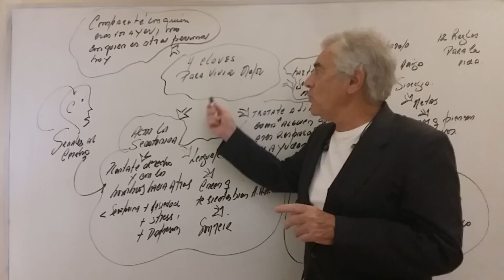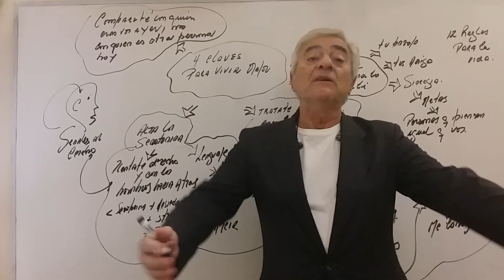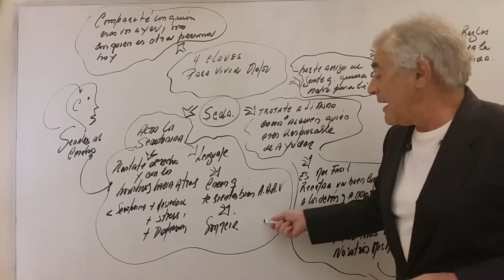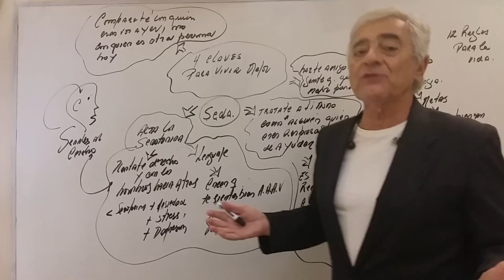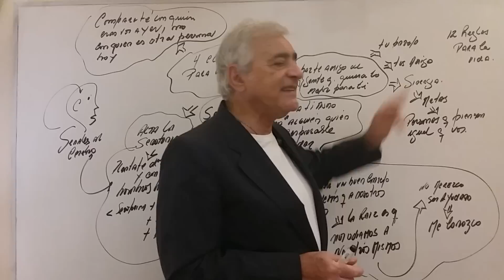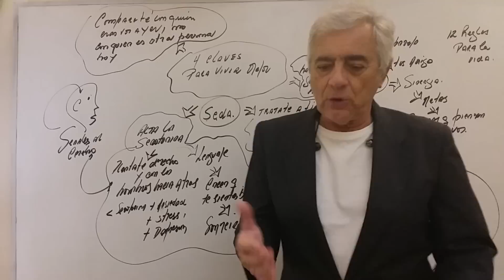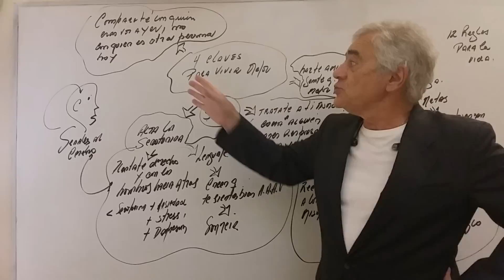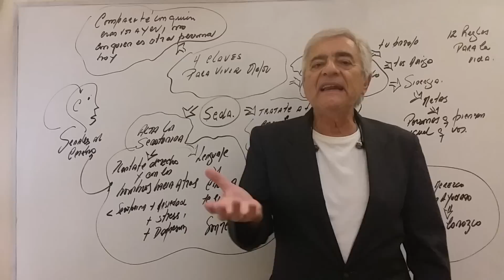4 CLAVES para VIVIR MEJOR.